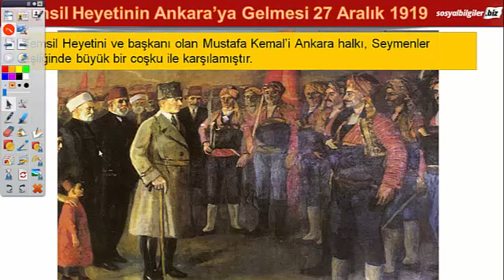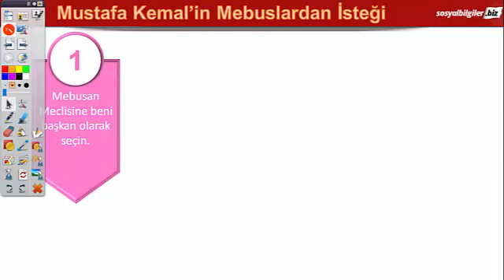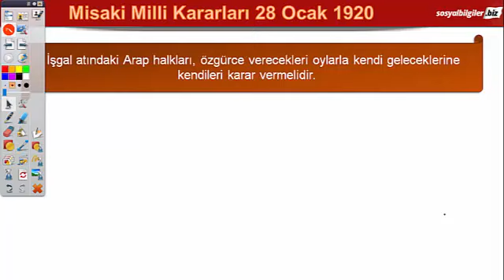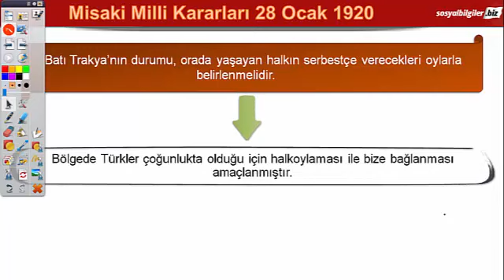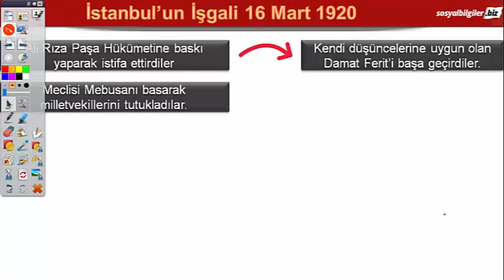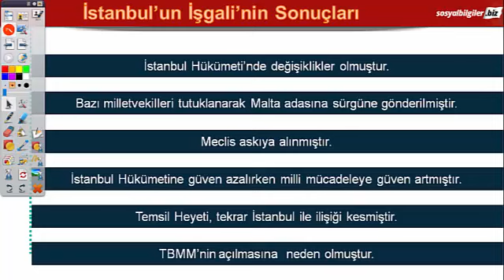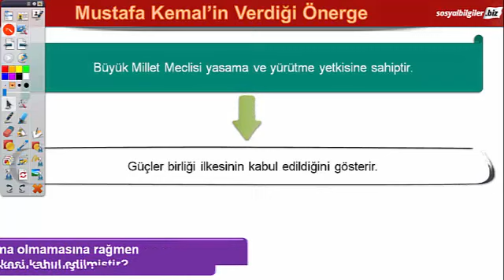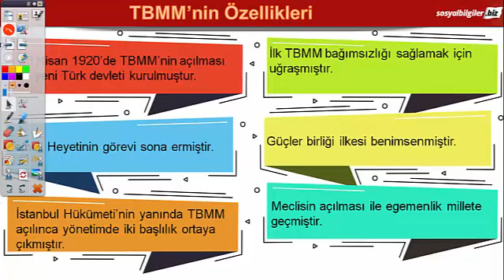8.Sınıf İnklap Tarihi Dersi Milli Uyanış Bölüm-8 Misak ı Milli ve TBMM'nin Açılması 25-31 Mayıs